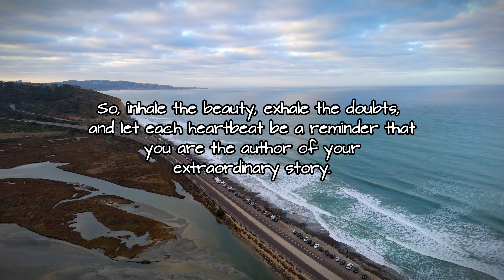Drone Short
First short movie made with about 10 mins of drone footage using DJI Mini 4 Pro.